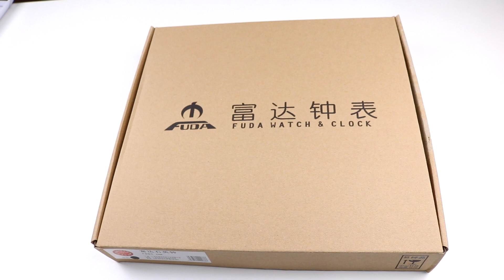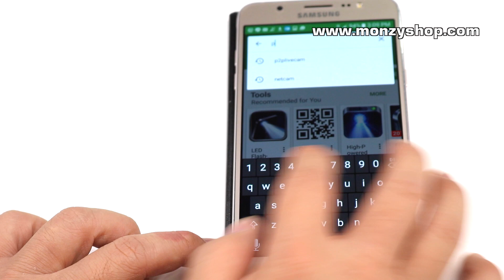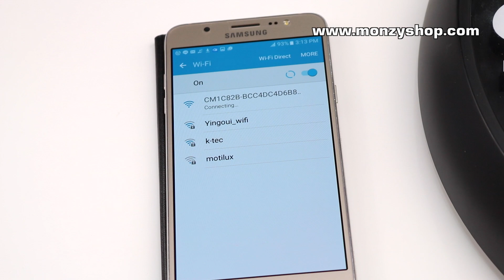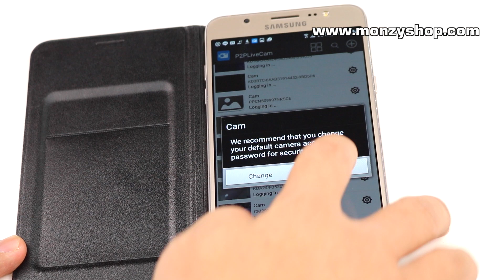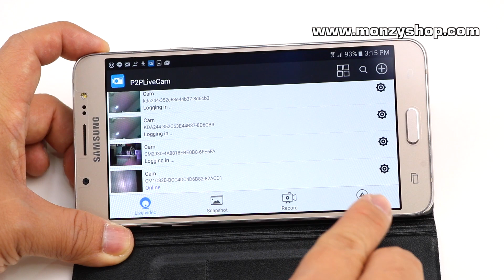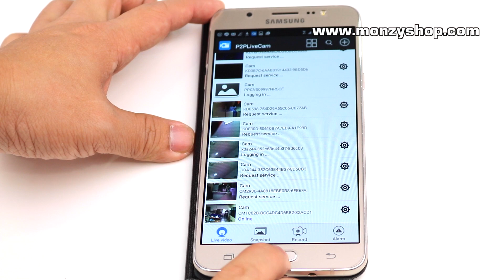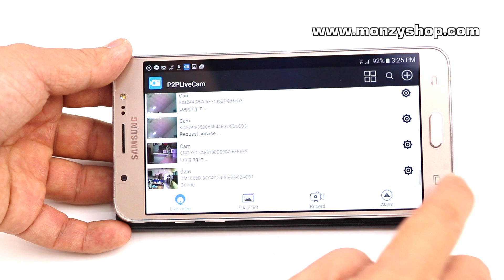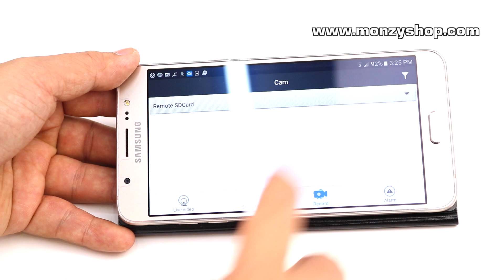กล้องนาฬิกาแขวนไร้สายดูผ่านมือถือแท้ เป็นยังไงมาชม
กล้องนาฬิกาแขวนออนไล ดูผ่านมือถือได้จับโจร จับกิ๊ก จับสามีมีชู้ได้แน่นอน ชัดมากระดับ HD แท้ มีระบบแจ้งเตือนตรวจจับการเคลื่อนไหว